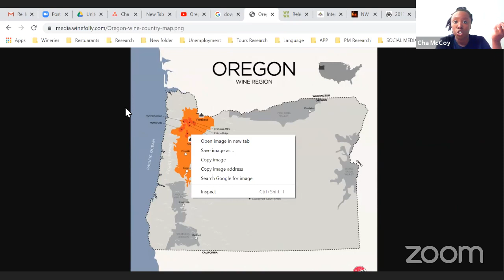UNITED WE TASTE: Episode 16 Oregon Wine & Wildfires